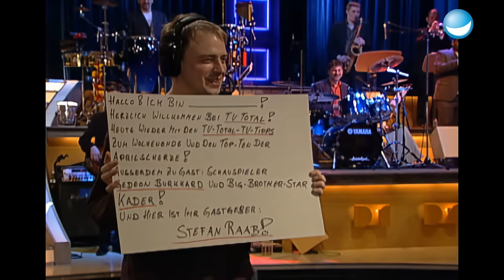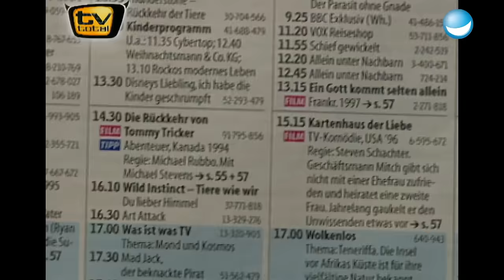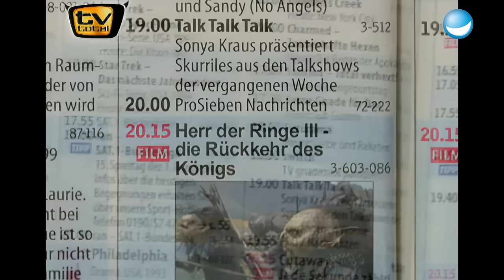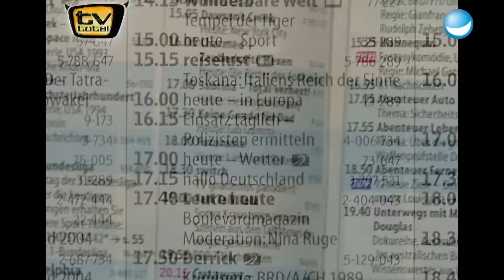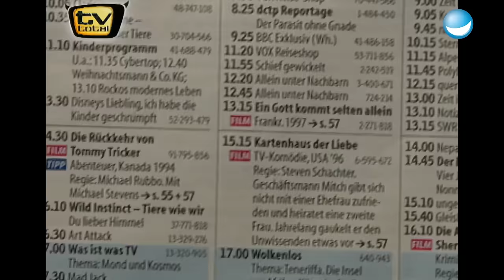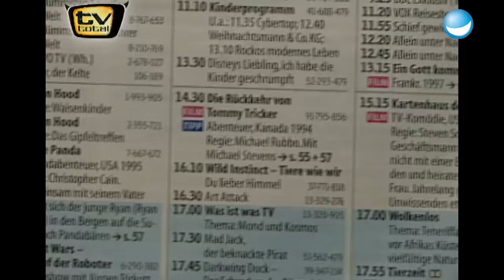Der allzeit Frauenschwarm Gedeon Burkhard | TV total | Ganze Folge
Es geht weiter mit einer extra witzigen Folge von TV total! Wie jeder weiß sind Scherze eigentlich Stefan Raabs Spezialität, doch in dieser Folge wendet sich das Blatt, denn passend zum ersten April wird er von Gedeon Burkhard ganz schön auf den Arm genommen! Außerdem hat Stefan Raab die Top 10 der besten Aprilscherze unter die Lupe genommen und Big-Brother-Star Kader Loth war auch zu Gast, die ihre Freiheit (fast) zurück gewonnen hat.